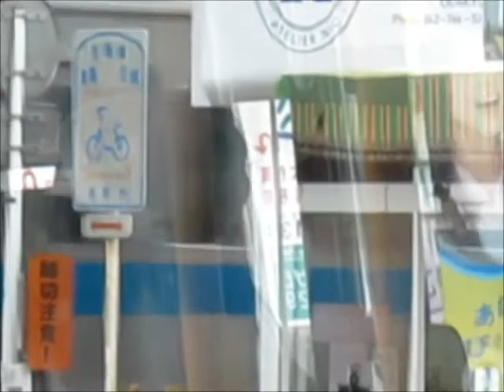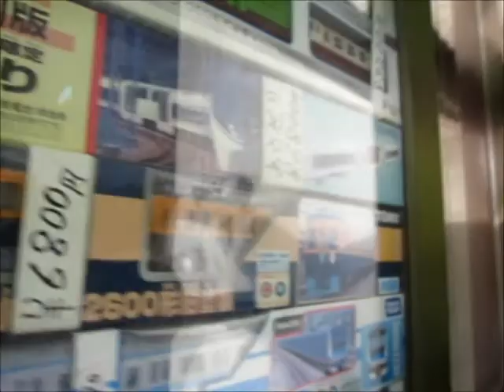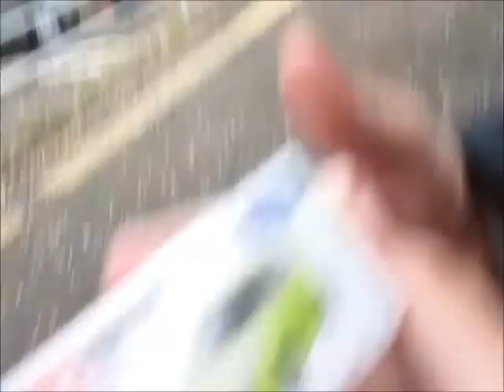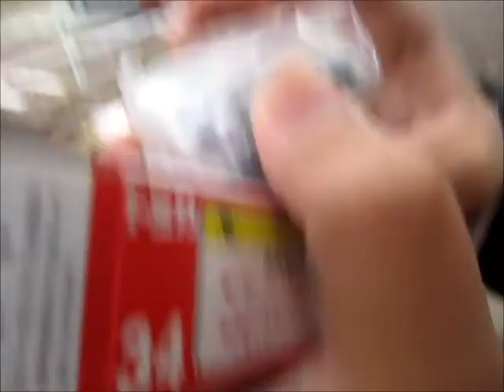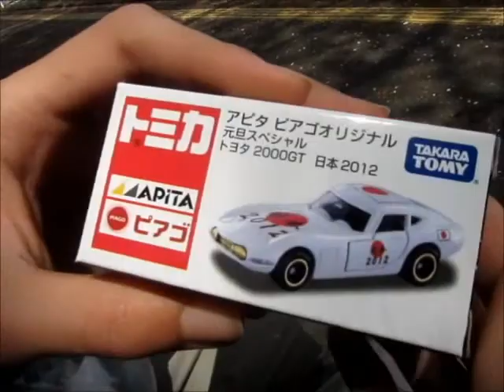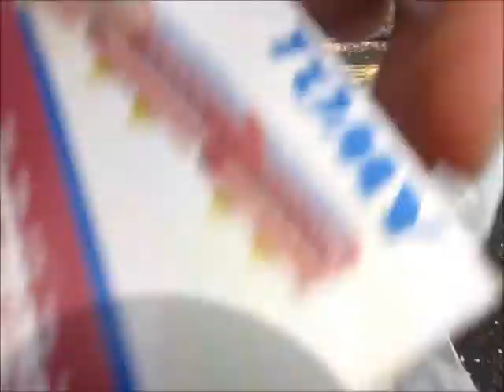2012/4/21に友達と出かけた Part1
2012/4/21に友達と出かけました。Part1です。